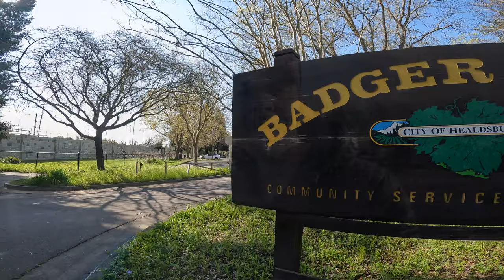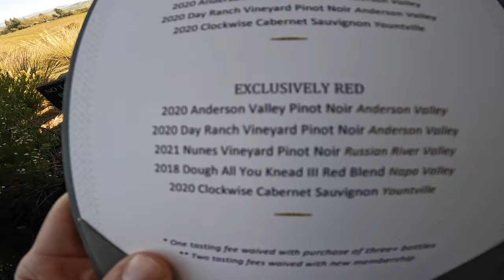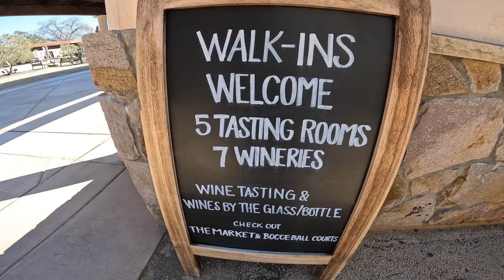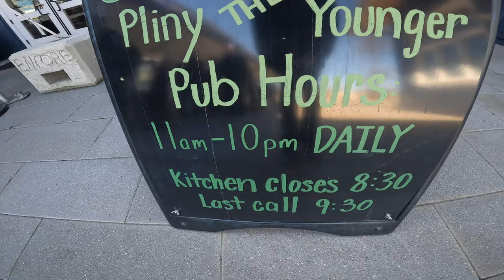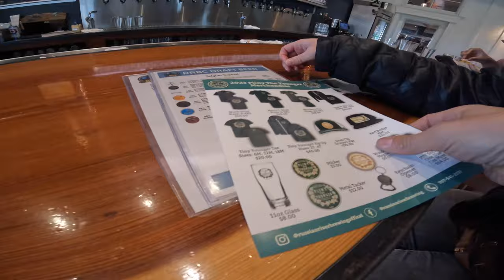Russian River Valley - California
A weekend in Sonoma county visiting wine country and the Russian River Brewery for the 2023 Pliny the Younger beer release.